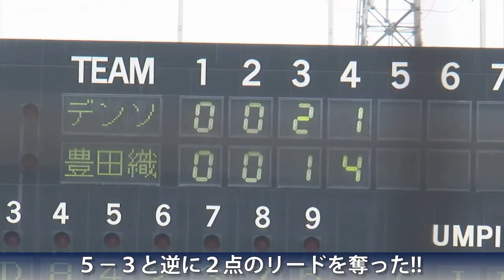「第53回日本女子ソフトボールリーグ」１部決勝トーナメント 第１日第１試合 ４回裏